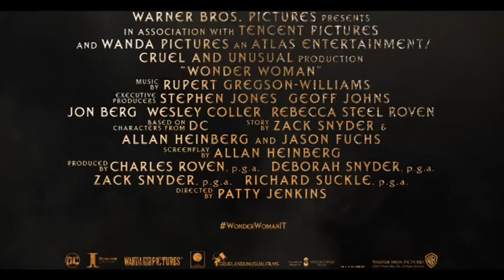Danilo Amici - Wonder Woman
- Esame finale primo anno 2019
Re-sound del trailer ufficiale di "Wonder Woman" realizzato interamente dal nostro studente Danilo Amici, per la quale ha composto le musiche e il sound design.